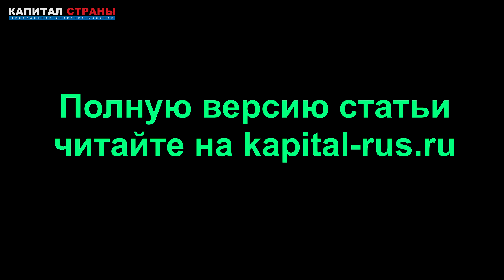Число ученых в России упало до минимума за 10 лет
В 2020 году число ученых в России стало меньше еще на 3,2 тыс. человек. Всего в научных исследованиях и разработках было занято около 1% трудоспособного населения – 679,3 тыс. человек. В свою очередь, число ученых-исследователей сократилось на 1,7 тыс. человек. Подробнее
Читайте наши материалы: